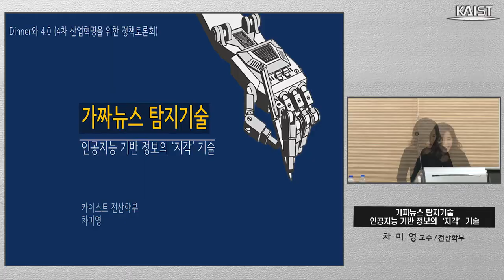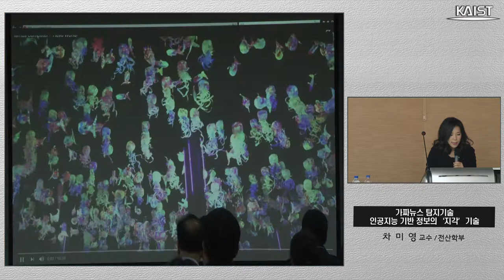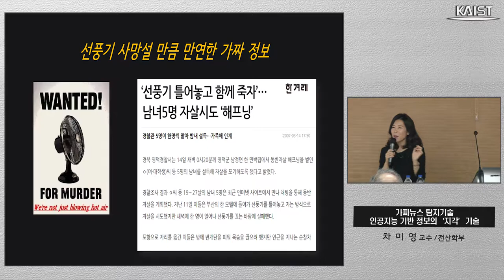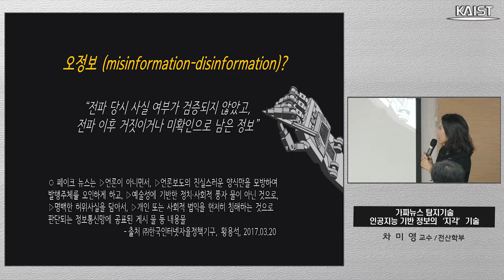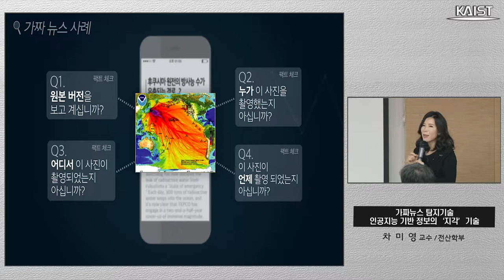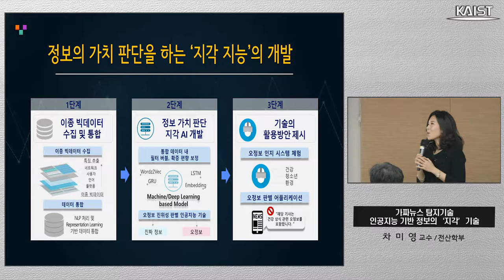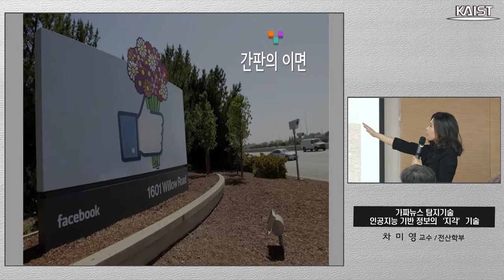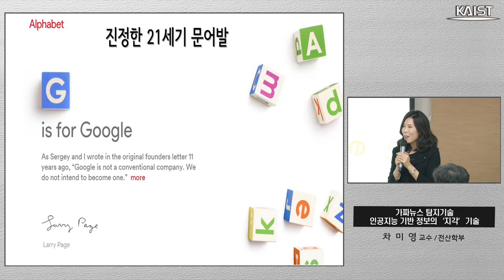KAIST Dinner and 4.0 - Professor Meeyoung Cha (차미영 교수)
Guest speaker: Professor Meeyoung Cha from KAIST School of Computing

발  표  자: 차미영교수(전산학부)
발표주제:4차산업혁명 시대의 인공지능 기반 가짜 뉴스 탐지 연구